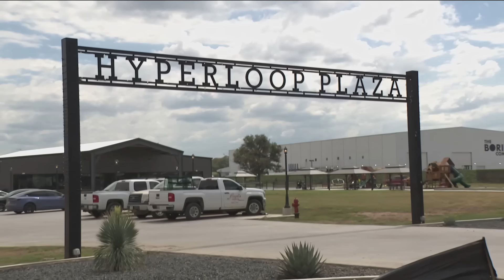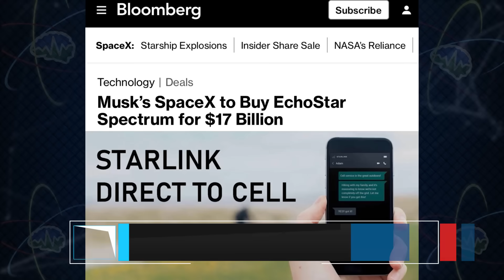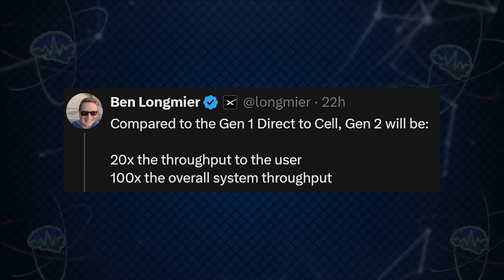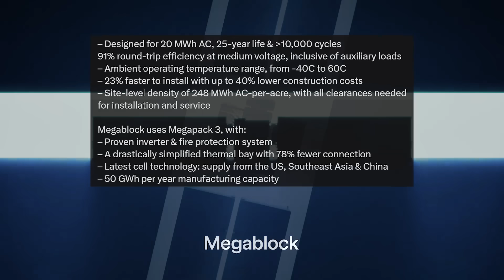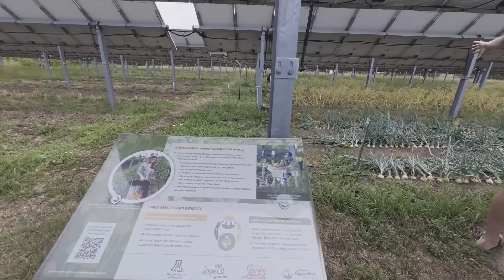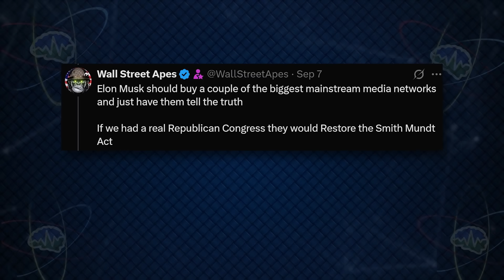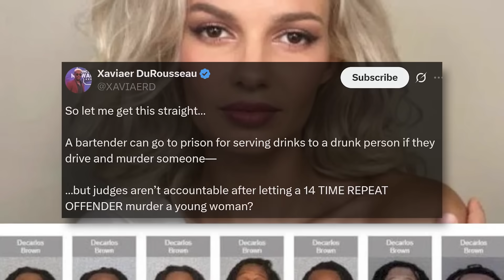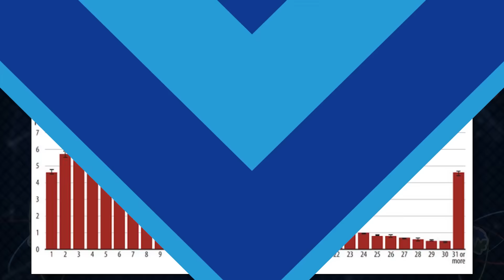What is Tesla MEGABLOCK? | Tesla Time News 517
Timestamps:
00:00 Intro
00:23 Blacked Out Optimus
00:39 Starlink Expansion in Bastrop, TX
01:50 Smart Charge America
02:36 Starlink Buys More Spectrum
03:26 Megablock
04:42 Video Contributor Story
07:53 Patreon Shout-Outs
08:08 Elon's Xs of the Week
11:37 Community Mail Time